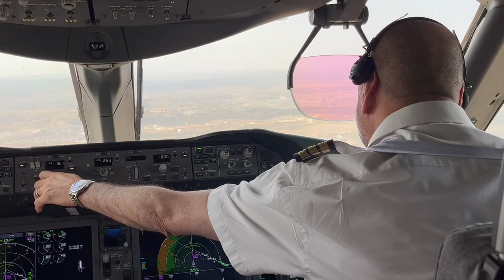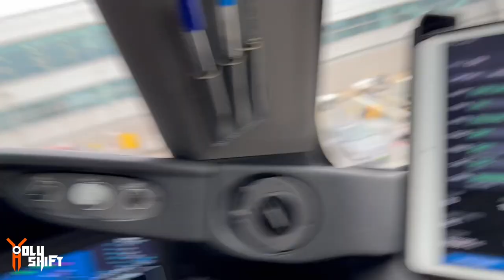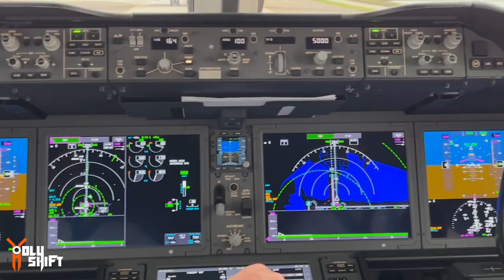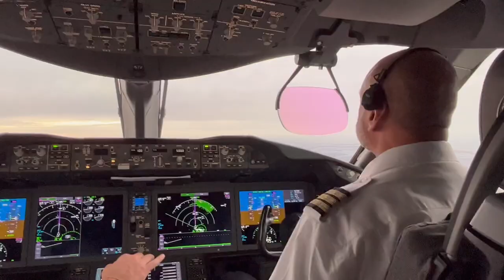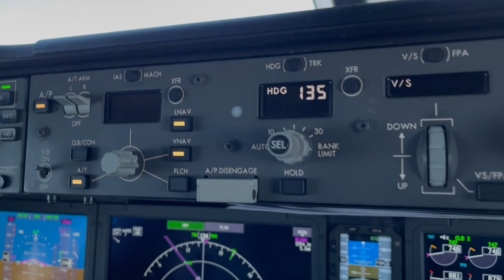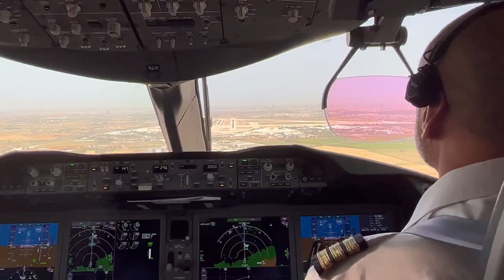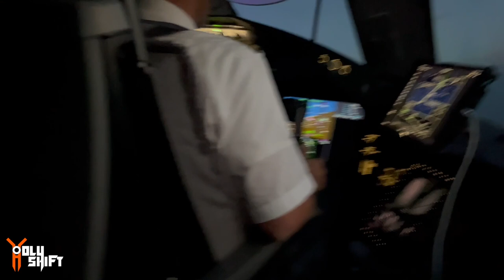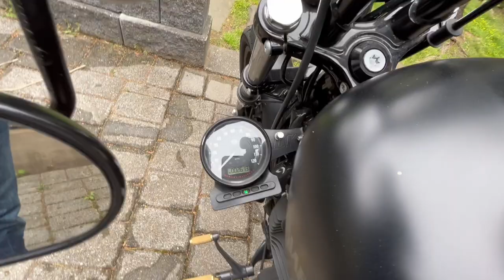When You Win A Harley…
GIVING AWAY THE 2015 Iron 883 Sportster very soon - so I took it for a ride after getting back from a round trip. On the flight we just had - We crashed into a bird just before landing and fortunately no significant damage was caused.

Bike set-up
The lights I changed on the Harley Electra Glide :